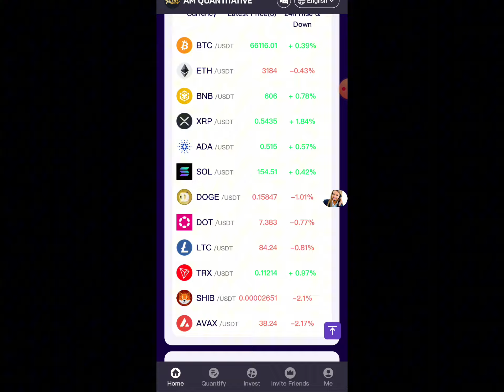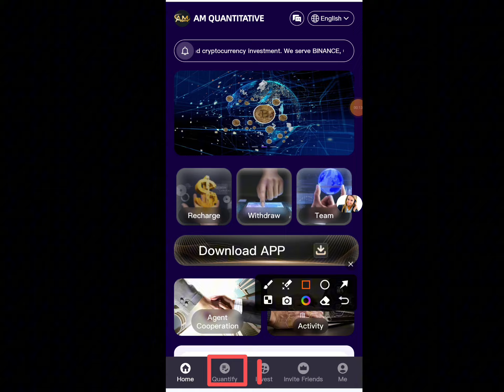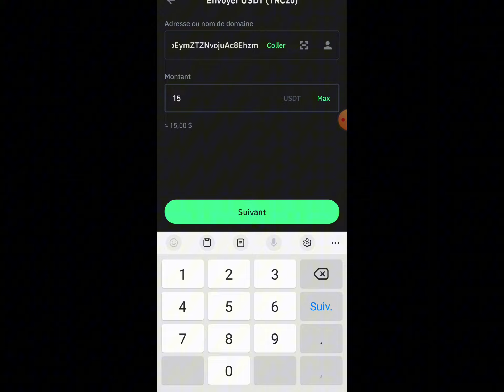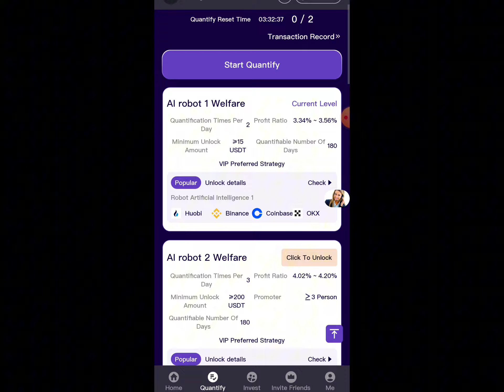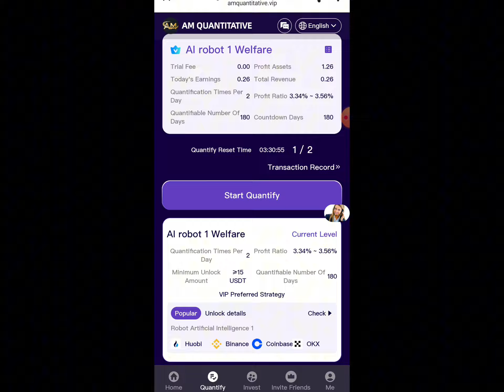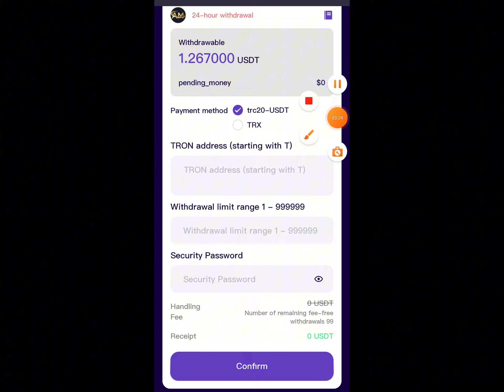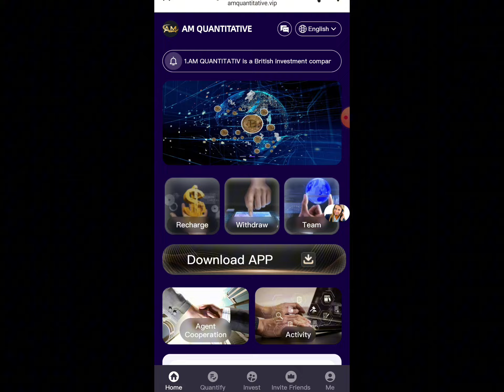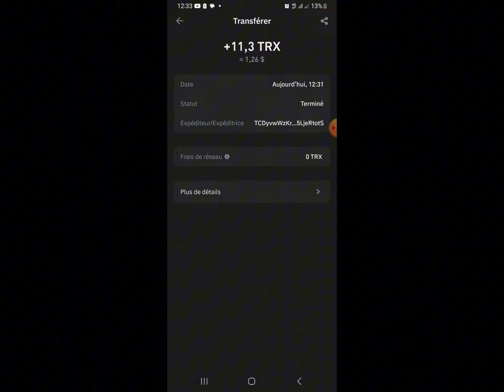Gagnez facilement 100 USDT en 2024 avec ce nouveau site | Retraits sans frais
MEILLEURS SITES TRADING CRYPTO

RÉSUMÉ :

2. Le montant du dépôt du robot AI1 est de 15 USDT à 199 USDT, le taux d'intérêt quotidien est de 3,34 % à 3,56 % et le revenu quotidien est de 0,501 USDT à 7,0844 USDT.
Le montant du dépôt d'AI robot2 est de 200 USDT à 499 USDT, le taux d'intérêt quotidien est de 4,02 % à 4,20 % et le revenu quotidien est de 8,04 USDT à 20,958 USDT.
Le montant de la recharge d'AI robot3 est de 500 USDT à 999 USDT, le taux d'intérêt quotidien est de 4,36 % à 4,56 %, le revenu quotidien est de 21,8 USDT à 45,5544 USDT.
Le montant de la recharge d'AI robot4 est de 1 000 USDT à 2999 USDT, le taux d'intérêt quotidien est de 4,75 % à 5,05 %, le revenu quotidien est de 47,5 USDT à 151,4495 USDT.
Le montant de la recharge d'AI robot5 est de 3 000 USDT à 4 999 USDT, le taux d'intérêt quotidien est de 5,28 % à 5,52 %, le revenu quotidien est de 158,4 USDT à 275,9448 USDT.
Le montant de la recharge d'AI robot6 est de 5 000 USDT à 9 999 USDT, le taux d'intérêt quotidien est de 5,88 % à 6,23 %, le revenu quotidien est de 294 USDT à 622,9377 USDT.
Le montant du dépôt d'AI robot7 est de 10 000 USDT à 1 9999 USDT, le taux d'intérêt quotidien est de 6,64 % à 7,12 % et le revenu quotidien est de 664 USDT à 1 423,9288 USDT.
Le montant du dépôt d'AI robot8 est de 20 000 USDT à 49 999 USDT, le taux d'intérêt quotidien est de 7,83 % à 8,46 % et le revenu quotidien est de 1 566 USDT à 4229,9154 USDT.
Le montant du dépôt d'AI robot9 est de 50 000 USDT à 99 999 USDT, le taux d'intérêt quotidien est de 9,30 % à 10,50 % et le revenu quotidien est de 4 650 USDT à 10 499,895 USDT.
Le montant du dépôt du robot AI10 est de 100 000 USDT et plus, le taux d'intérêt quotidien est de 11,52 % à 13,08 % et le revenu quotidien est de 11 520 USDT et plus.
3. Récompenses d'invitation :
Mécanisme de récompense des commissions d’équipe AM QUANTITATIVE :
Il existe trois niveaux de commissions que vous pouvez gagner : (Il s'agit d'une commission supplémentaire qui vous est offerte par AM QUANTITATIVE et ne sera pas déduite des comptes des membres de l'équipe que vous invitez.)
(1) Partagez avec l'ami A, qui devient votre membre de premier niveau, et vous recevrez 5 % du revenu quotidien du subordonné de premier niveau A.
(2) A le partage avec l'ami B et B devient votre membre de deuxième niveau. Vous recevrez 2% du revenu journalier du subordonné B de deuxième niveau.
(3) B le partage avec l'ami C, qui devient votre membre de troisième niveau, et vous recevrez 1 % du revenu quotidien du subordonné de troisième niveau C.